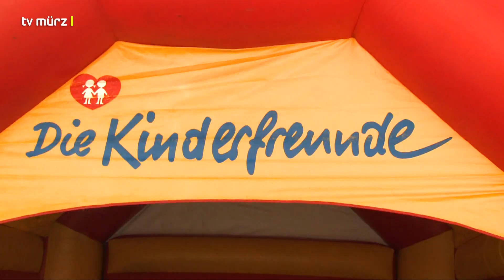tv mürz | 12. Marktfest Neuberg: Gelebte Tradition bei tollem Ambiente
Bei Kaiserwetter fand zu Maria-Himmelfahrt wieder das traditionelle Neuberger Marktfest in den Höfen des Stiftes statt.
Ein buntes Rahmenprogramm sowie kulinarischen Schmankerln der örtlichen Vereine, sorgten für beste Stimmung und viele zufriedene Gesichter.